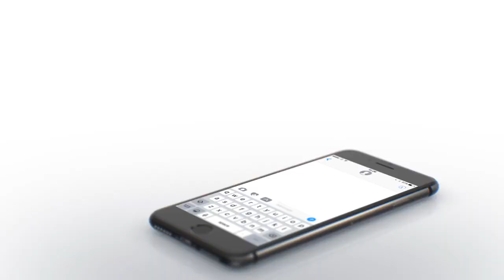Beacon Scaffolding - Scaffolders London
Beacon Scaffolding offer a range of domestic and commercial scaffolding services throughout London. With a team of professional scaffolders, we'll ensure a high standard of service is provided.